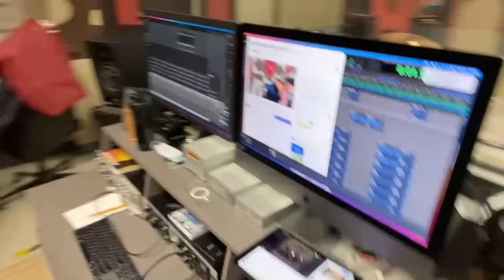Que Técnicas Utilice Para Mis Arreglos de K-Paz Y Ak7 SECRETO REVELADO!!!